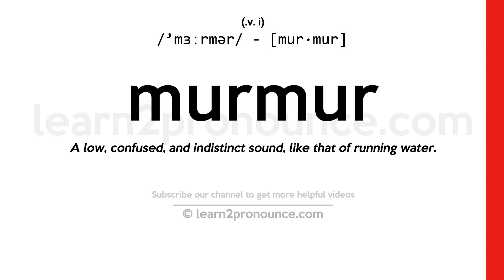Pronunciation of Murmur | Definition of Murmur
Murmur pronunciation | How to pronounce Murmur in English?
/`mɜːrmər/
Meaning of Murmur | What is Murmur?
(1) (noun) an abnormal sound of the heart; sometimes a sign of abnormal function of the heart valves; (2) (noun) a complaint uttered in a low and indistinct tone; (3) (verb) make complaining remarks or noises under one`s breath; (4) (noun) a low continuous indistinct sound; often accompanied by movement of the lips without the production of articulate speech; (5) (noun) a schwa that is incidental to the pronunciation of a consonant; (6) (verb) speak softly or indistinctly;
What is Murmur | Murmur meaning and definition?